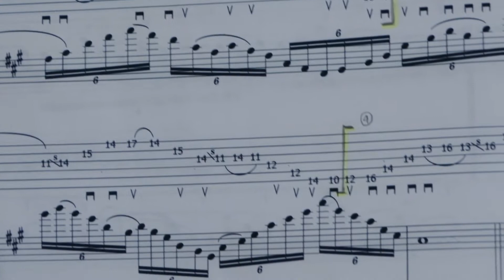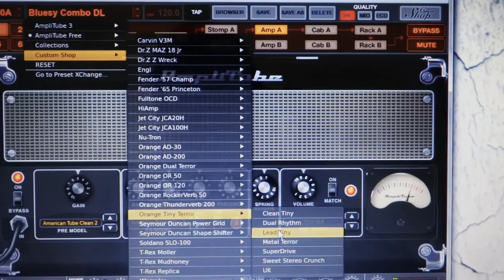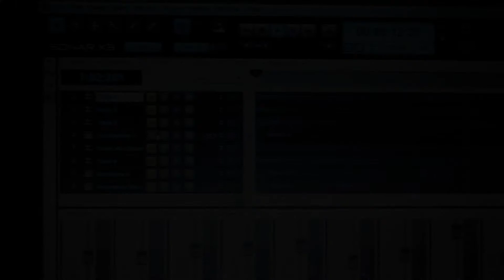Bill Harder - He's Back!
He's back! More sexy than ever. New intro to the  channel.
Just kidding with Amplitube Orange Tiny Terror in the dawn. This Amp spits fire.
Coming soon more vid's fella's. See ya around!